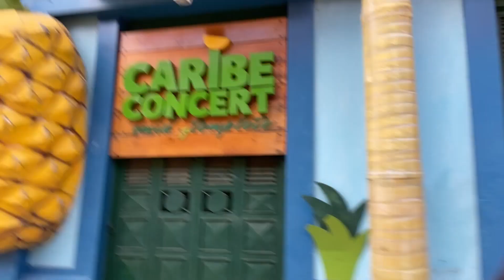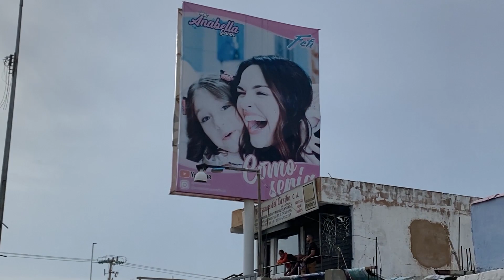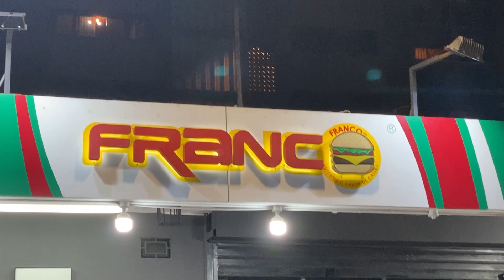24 HORAS EN MARACAIBO (VLOG)!! Recorrido con Juli Tuli🥰🥰